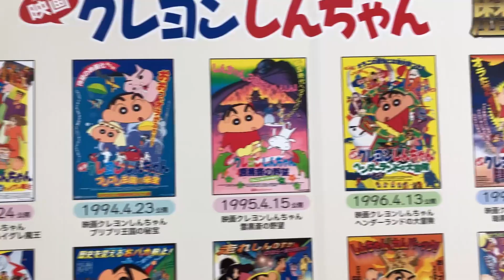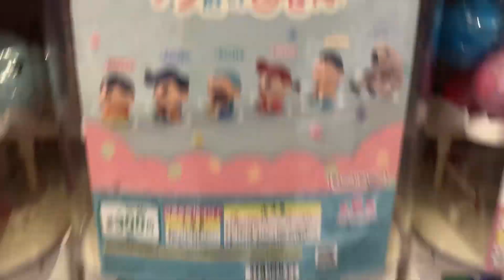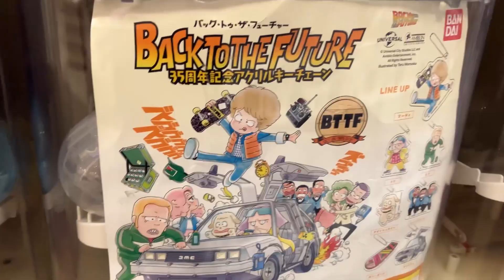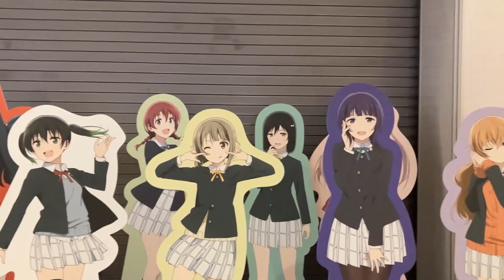Unleashing the Quirky and Cool in Tokyo Odaiba's Anime Wonderland! 🌈🎌 love live shin chan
Prepare for a wild and whimsical adventure as we explore the odd, the cool, and the downright unique in the anime stores of Tokyo's lively Odaiba district! 🏙️🎬

Our first stop is the Shin Chan Shop, a haven for fans of the mischievous and lovable Shin Chan. Dive deep into the world of this iconic character as we explore the shop showcasing all the Shin Chan movies. From classic moments to new releases, the Shin Chan Shop is a must-visit for anyone who loves a good laugh and heartwarming adventures! 🍑🎥

Next on our list is a visit to the Odaiba Poop Museum, where we'll unravel the unexpected charm of the bizarre and humorous world of poop! Join me as we explore the unique exhibits and discover the fun side of, well, the unmentionable! 🤣💩
But the odyssey doesn't end there! Get ready for muscle-popping action as we check out the Kinnikuman Shop. Dive into the world of the mighty Kinnikuman and explore the merchandise that pays homage to this classic anime series. From action figures to exclusive collectibles, this shop is a treat for fans of the unconventional! 💪🏽🤖

Our adventure takes a spin at the cool Gachapon machines, where we discover an unexpected blend of Planet of the Apes and Back to the Future themes! Watch as we try our luck on these quirky machines, unveiling unique and collectible treasures that add an extra layer of fun to our anime exploration! 🌌🚀

Finally, we'll immerse ourselves in the vibrant world of Love Live! Nijigasaki. Marvel at the captivating cutouts and displays that celebrate the beloved idols of this anime series. It's a visual feast that captures the spirit and energy of Love Live! 🌟🎤

If you're a fan of the weird, the wonderful, and the whimsical, this video is a front-row seat to Tokyo's anime subculture. 🌍🔔

Let's embrace the odd and cool in Tokyo Odaiba's anime wonderland together! 🎭🛍️